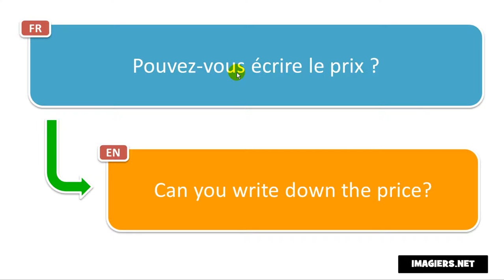How to pronounce Pouvez vous écrire le prix